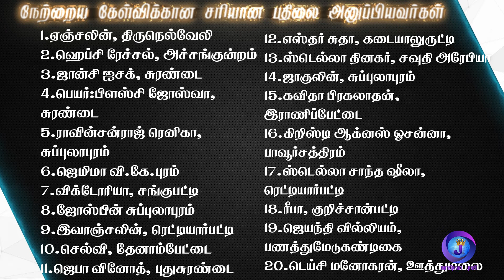Joshua TV BIBLE QUIZ Epi - 58 | Bible படிங்க பதிலை சொல்லுங்க | Tamil Christian Bible Quiz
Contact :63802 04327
TCCL CH.NO : 135
SCV Surandai CH.NO :204
SCV Alangulam CH.NO :218
Bee IP TV CH.NO : 653 (Malaysia, Singapore, Bangladesh,  Australia)

Listen Joshua TV's Podcast on

God Bless You
* ANTI-PIRACY WARNING *